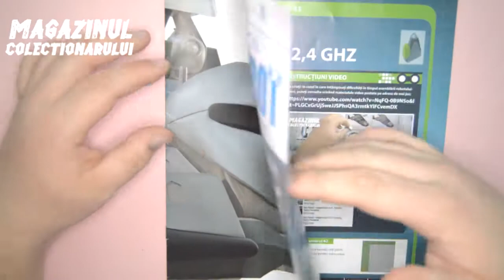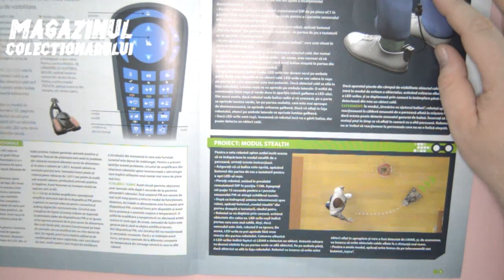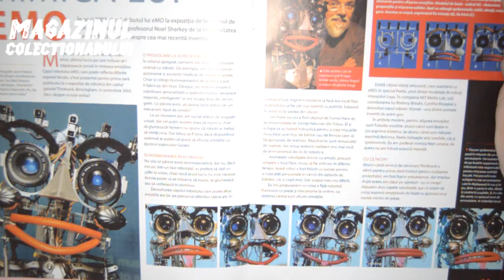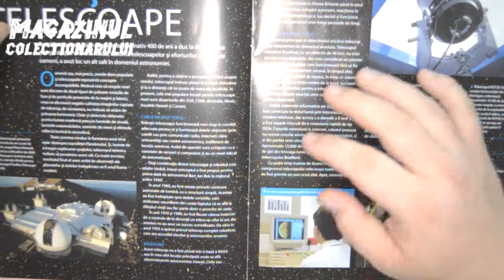Spy Robot - Eaglemoss no.61 - Robotul Spion Romania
Hello,

Nu prea avem de montat nimic, doar primit o antena. Totusi sa nu stam cu mana goala, eu am asamblat cutia :)

Am primit si o mica surpriza de la Eaglemoss :D

Multumesc de vizita.